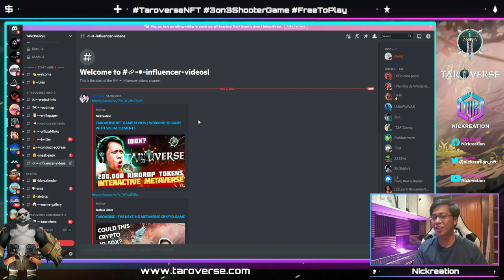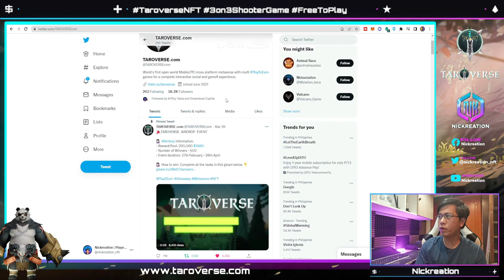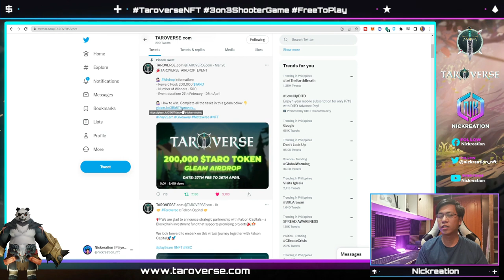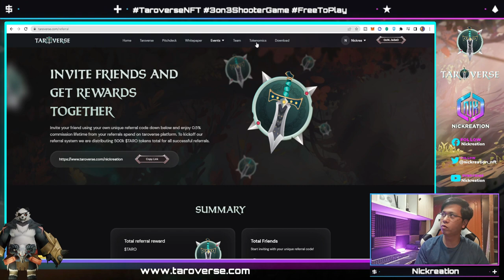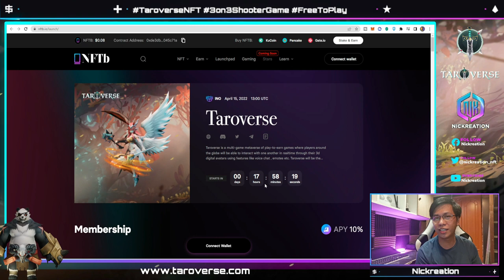TAROVERSE NFT MULTI-GAME METAVERSE | ONGOING INO AND UPCOMING IDO | 20 BUSD PER HERO CHEST [ENG]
Taroverse is building first cross platform live metaverse so players can interact with each other in realtime using live avatars, live emotes and voice chat so unlike other metaverse platforms like decentraland taroverse have already developed apps for android, iOS ,macOS and windows which covers almost 100% of the digital userbase coz everyone every digital user has one of these devices and will have initial marketcap of 758k only compared to decentraland which has 3.5 bil mcap and is only limited to PC audience

Taroverse team has already built places like -
hall of heroes (to showcase some taro heroes) ,
carnival zone (which consists of 4 free to play mini games) ,
taro club (a place where artists and dj's willperformweekly events)
village (it acts as bridge between different location)

All of the locations are connected via portals which exist in the village area
So players wont have to wait for months after listing to start using the platform, taro metaverse will launch within a week after listing.

Taroverse will also have 3 main games of different genre built within the apps itself (give small description about 3 games): Tactics Royale, Taro gem quest, Monster Bash

When a player mints a Taro hero nft they get access to same character as 3d avatar in the metaverse and not only that all taro hero nft are usable in all the games being built on the platform (show taro card nft and how it looks in hall of heroes)
All taro nft have a mining power sttached to them so they generate daily passive rewards along with active rewards from games and metaverse

Taroverse has a single token economy so all utility is with taro token (upcoming ido on blokpad, binstarter, kommunitas , paragen, nftb etc)

Go to this link, connect the wallet and generate your own